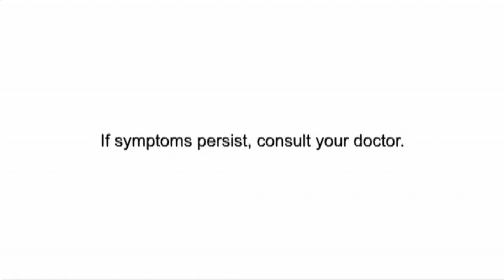Sangobion IRON+ TV Ad 2023 30s with Sarah Geronimo (Philippines)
Sangobion IRON+: Life Back On!

DRPS One 6576: Sangobion IRON+ TV Ad 2023 30s with Sarah Geronimo (Philippines)